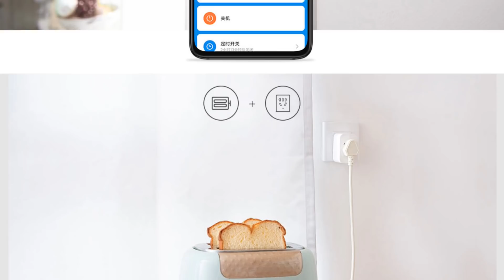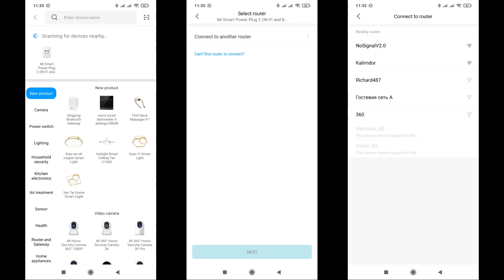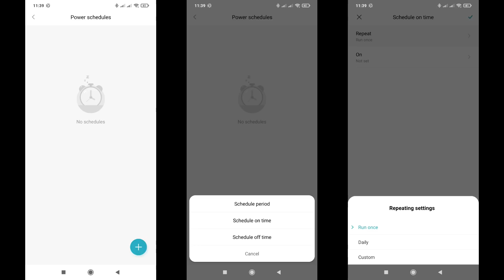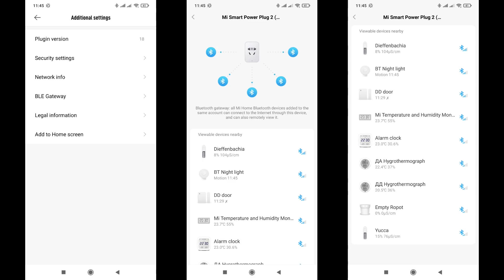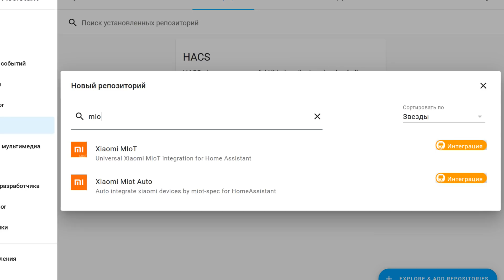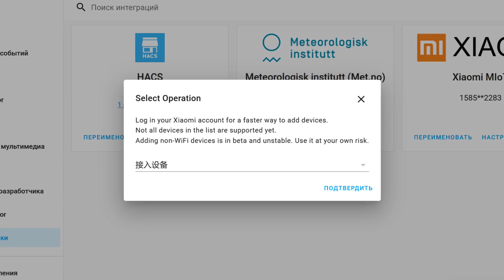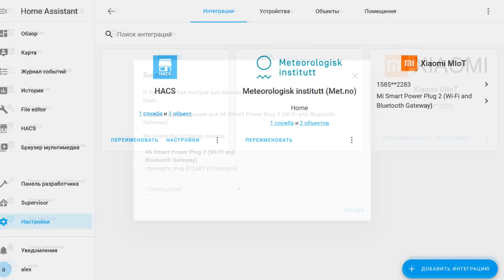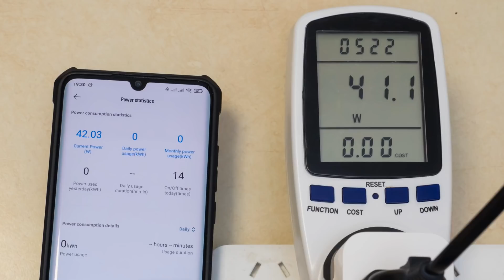Wi-fi розетка Xiaomi Mijia 2, с Bluetooth шлюзом - обзор, интеграция в Home Assistant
В этом видео поговорим о накладной розетке Xiaomi Mijia 2 из экосистемы умного дома mihome. Розетка работает по wi-fi, а значит не требует никаких дополнительных устройств - она подключается сразу к роутеру. Кроме включения и выключения, розетка ведет учет расхода энергопотребления, а также выполняет функцию Bluetooth шлюза - то есть управлять другими датчикам экосистемы, использующими этот интерфейс.

💳Купить на Aliexpress (если не открывается первая ссылка, пробуем вторую):
✔️ Real Xiaomi Store или
➡ Переходники Auction
✔️Bolantedz Official Store или

00:00 - Вступление
00:32 - Параметры
00:55 - Поставка
01:10 - Внешний вид
01:58 - Подключение
02:38 - MiHome
05:08 - Автоматизации
05:52 - Home Assistant
06:42 - Xiaomi MIot
09:44 - Тестирование
10:32 - Вывод